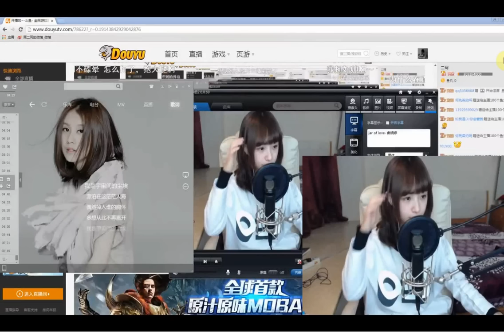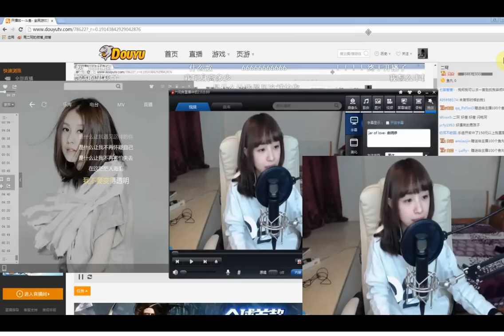周二珂 是什麼讓我遇見這樣的你